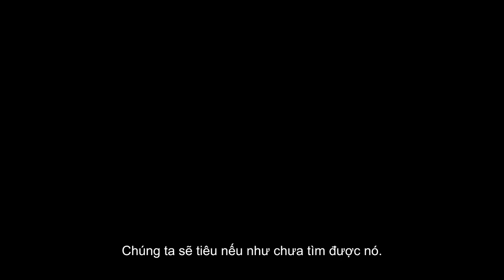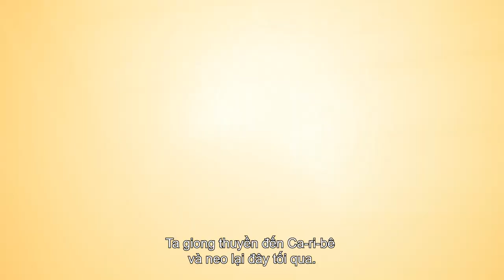THUYỀN TRƯỞNG RĂNG KIẾM VÀ VIÊN KIM CƯƠNG MA THUẬT I KHỞI CHIẾU: 15.01.2021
Captain Sabertooth and the Magic Diamond là bộ phim hấp dẫn với nhiều tình tiết vui nhộn, thú vị. Phim được đầu tư chất lượng cao với nét vẽ đáng yêu, đầy màu sắc và hoành tráng. Đồng thời, tác phẩm cũng sẽ mang nhiều ý nghĩa về tình bạn và gia đình khi Marco phải đứng giữa lựa chọn trở thành kẻ giàu có nhất trái đất hay bảo vệ những người thân yêu